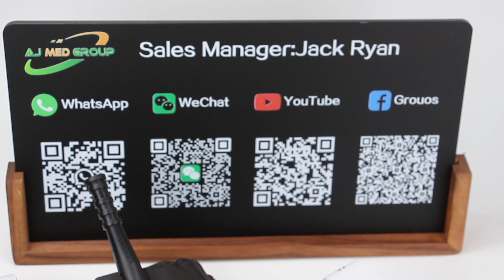Medical CE Approved Combat Nylon CAT Tactical Tourniquet with Aluminum rod